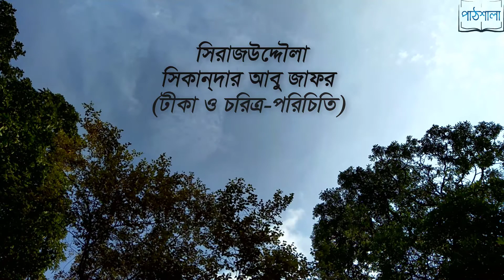একাদশ-দ্বাদশ শ্রেণি - সহপাঠ - নাটক -সিরাজউদ্দৌল্লা (টীকা ও চরিত্র পরিচিতি)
একাদশ-দ্বাদশ শ্রেণি - সহপাঠ - নাটক -সিরাজউদ্দৌল্লা (টীকা ও চরিত্র পরিচিতি) - সিকান্‌দার আবু জাফর